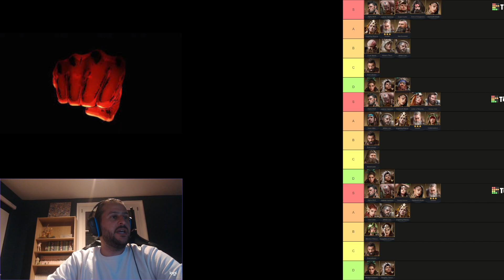FKCW | Primitve Era | [suite]Atlantis défaite intéressante vs (inv)54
Suite de vidéo intro Atlantis.

Désolé pour le son au départ j'ai mal coupé le vocal des autres et on les entends sur la vidéos.

Carry = celui qui porte la partie, celui qui doit faire gagner.